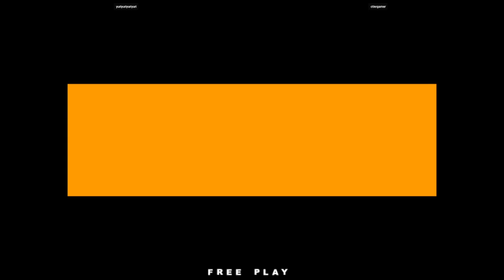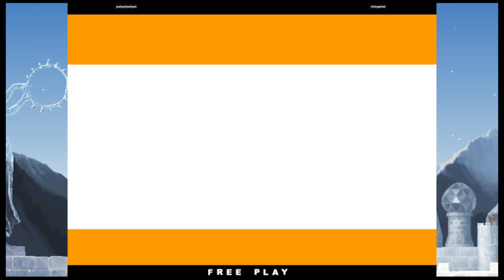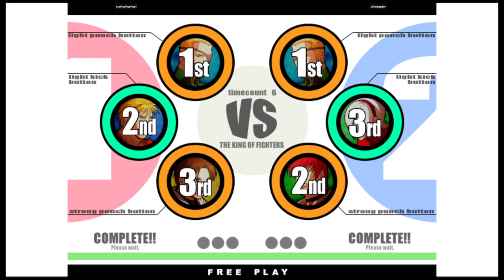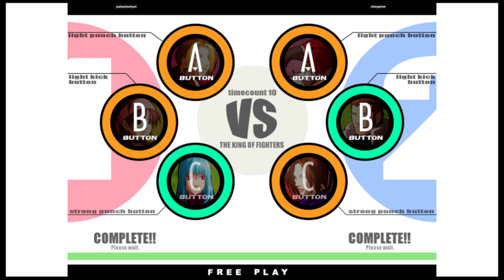KOF XI | yuriyuriyuriyuri VS ctiergamer | 🇺🇸🇺🇸 Fightcade eSports